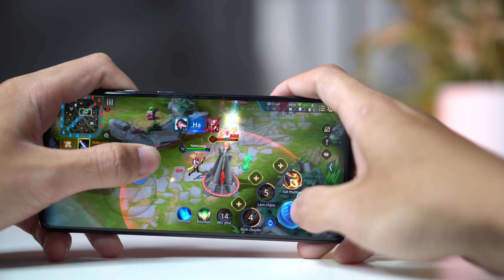Cách giảm NÓNG và GIẬT LAG cho điện thoại mỗi khi chơi game?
Làm gì để giảm nóng và giật lag cho điện thoại mỗi khi chơi game?

"Cày game" trong những ngày hè quả là một thử thách đối với điện thoại của bạn. Máy sẽ nóng rất nhanh và làm hao pin, giảm hiệu năng. Hãy cùng Hoàng Hà Channel tìm hiểu những mẹo nhỏ để tránh khỏi tình trạng này nhé!